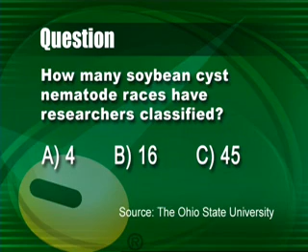Beyond the Bean On Air - January 2010 Segment 3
Beyond the Bean On Air is the only program designed to keep you informed about the U.S. soybean industry. Watch this update from January 2010.